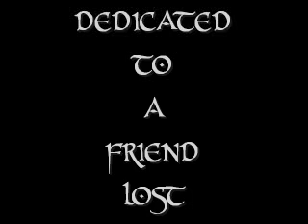DASO Ms. Understood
Dedicated to a girl lost... Sad but true... All because no one took the time to listen... if your thinking about ending it all... reconsider... somebody does love you... call a friend... Leave me a message...